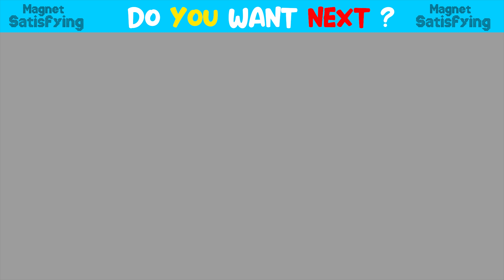How To Make Porsche Cayenne Helicopter Car From Magnetic Balls ( Satisfying ) | Magnet Satisfying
DIY - How To Make Porsche Cayenne Helicopter Car From Magnetic Balls ( Satisfying ) | Magnet Satisfying